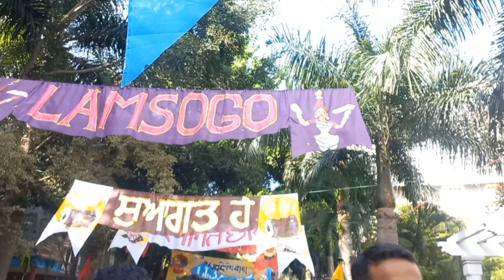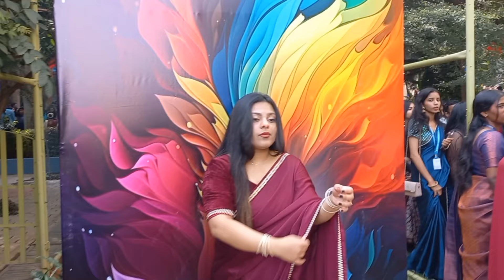Ethnic day 2024 🥳🎉 || Kristu Jayanti College Autonomous Banglore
Hey guys !!
It's my first year first ethnic day 🥳
Started with the processions and ended with the dj dance performance 😎
Had a great time with friends and took many photos which was the main aim of the day😹
Thank you byee ❤️